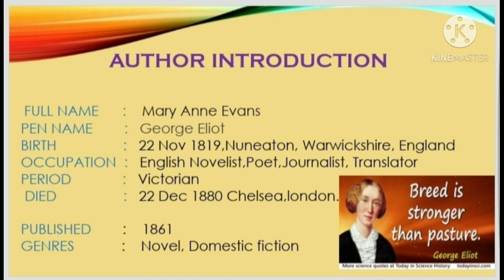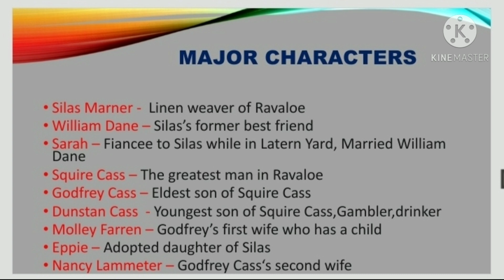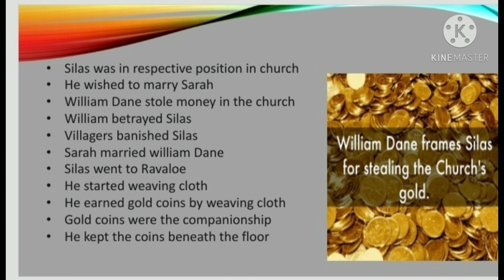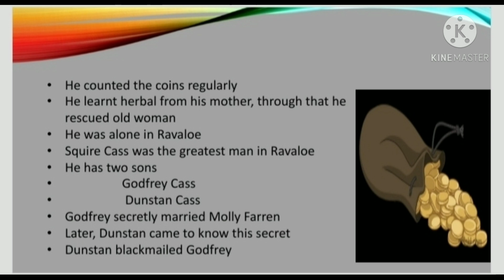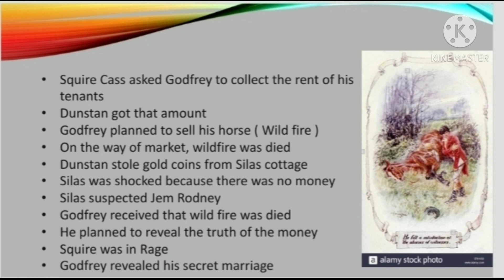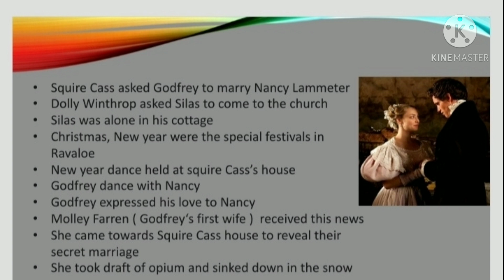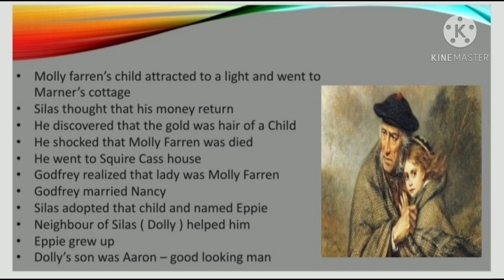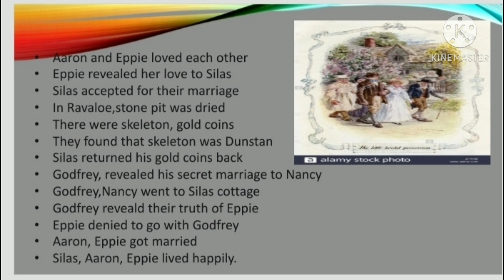Silas Marner by George Eliot summary in Tamil/ clear explanation/ தமிழில்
In this video we are going to see the life of Silas marner. How his life is changing. This is very interesting novel. This novel shows a pure,natural human relationship.